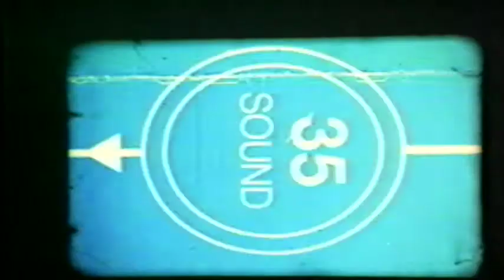1995 Notre Dame Football vs Denis Morris